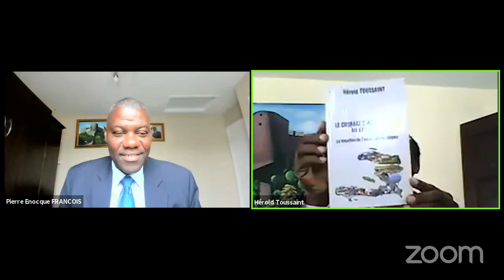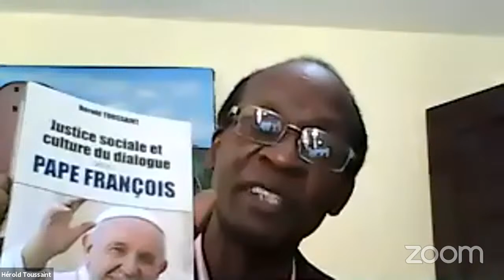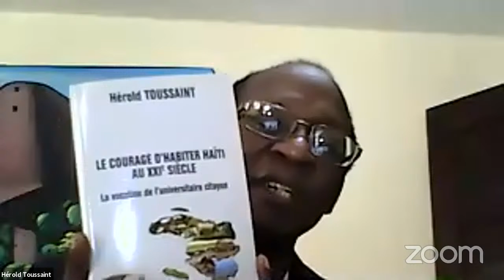Hérold Toussaint : Une figure emblématique de la communauté scientifique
Débat scientifique - Recherche - Éducation, citoyenneté, Pratiques démocratiques - Enseignement supérieur